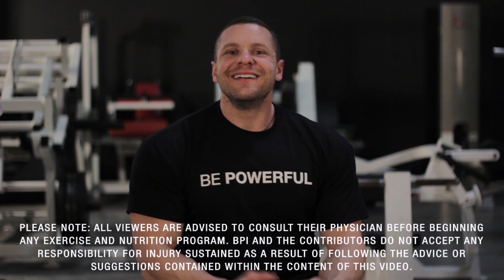Jay Cutler's 4x Mr. Olympia Winning Leg Workout with Pro Bodybuilder Marc Lobliner | Tiger Fitness